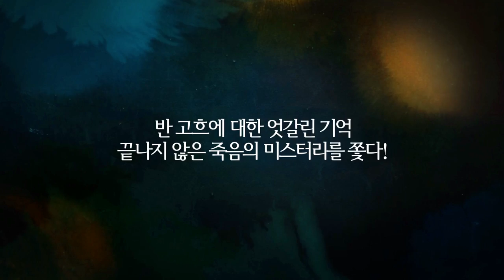[러빙 빈센트(Loving Vincent)] 전세계 최초 유화 애니메이션! (2017.11.09)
[러빙 빈센트]
감독: 도로타 코비엘라, 휴 웰치맨
출연: 시얼샤 로넌, 제롬 플린, 더글러스 부스, 에이단 터너...
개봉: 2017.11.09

“당신은 그의 삶에 대해 무엇을 알죠?”

살아생전 단 한 점의 그림만을 팔았던 화가‘빈센트’의 죽음 후 1년.
‘아르망’은 그의 그림을 사랑했던 아버지의 부탁을 받고,
‘빈센트’가 마지막으로 살았던 장소로 찾아가 미스터리한 죽음을 추적해 나간다.
‘빈센트’를 그리워하는 여인 '마르그리트'.
‘빈센트’를 가장 가까운 곳에서 지켜봤던 ‘아들린’.
‘빈센트’의 비밀을 알고 있는 닥터 ‘폴 가셰’.
‘아르망’은 그들의 이야기를 듣고,
인간 ‘빈센트’에 대해 몰랐던 놀라운 사실들을 알게 되는데…